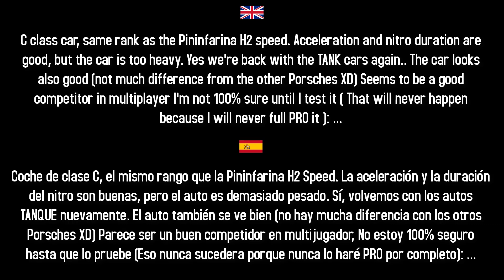Asphalt 8 | Porsche Taycan Turbo S - STATS + TEST DRIVE | Super G Black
Some VS coming soon! And btw the Regera is back, are you going for it?